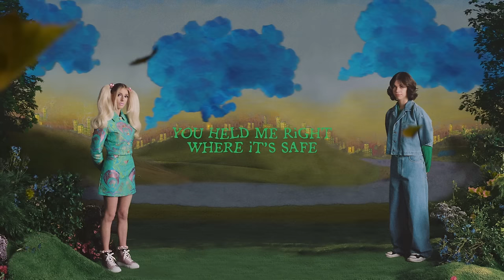DOMi & JD BECK, Anderson .Paak - TAKE A CHANCE (Lyric Video)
DOMi Louna: keyboards & vocals
JD BECK: drums & vocals
Anderson .Paak: vocals, lyrics
Tayla Parx: lyrics
produced by DOMi & JD BECK

LYRICS –
[Anderson .Paak]
[Verse 1]
You’re only funky as yah last cut
But ain’t no use unpacking what is wrapped up.
They question why I’m prepping for disaster
I guess I’m still affected by the last one
No need to make excuses on behalf of
Sometimes I just do stupid shit for the reaction
To blame it all on foolishness that I would rather
But if we speaking truthfully I’m just an asshole
God won’t give me more than I can handle
Rich but I can’t afford to have a scandal
This isn’t what we wanted but I’m sick
And it’s senseless to try to front like I can’t stand you
Found another one and that’s coo
But I’m the only one who has you
if there’s something that I can do
Tell me what I’ll make it and come back through

[Pre-chorus]
Come back it can’t be too late
(come back home)
You held me right where it’s safe
(no one compares)
No one could ever replace
(if it’s not too late)
Before you walk away

[DOMi & JD BECK]
[Chorus]
Hold on, just let go of who I used to be
Right now, I need you to take a chance on me
You've heard it before
So this time I'll let the actions speak

[Anderson .Paak]
[Verse 2]
The bang I needed for the breakthrough
The nights I entertained women what a waste
For the sake of getting laid eyes wide awake
Mind in a maze tryna find a new escape route (true)
You never ran out of patience
So I turned around man enough to face it
Even tho I changed it’s the same location
When you come home I’ll be waiting

[DOMi & JD BECK]
[Chorus]
[Anderson .Paak] (don’t leave baby)
[DOMi & JD BECK, Anderson .Paak] Hold on, just let go of who I used to be

[Anderson .Paak]
[Outro]
Snows on the plane make a clean slate everybody make mistakes second take
(that’s what I’m waiting for)
Time brings change but you’re still the same person that I met on the first day
(what you think I’m waiting for)
Far is what I came scars still remain now I wanna paint on a clean slate
I’ll be ok I’ll be ok I’ll be ok
(you the one I’m waiting for)

Music video by DOMi & JD BECK, Anderson .Paak performing TAKE A CHANCE (Lyric Video).